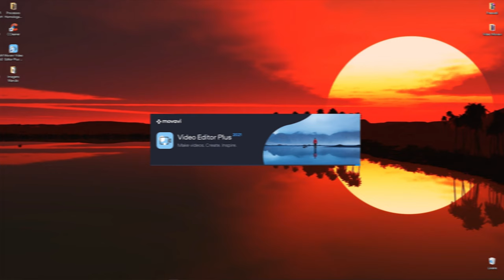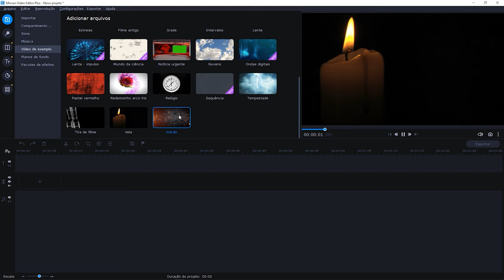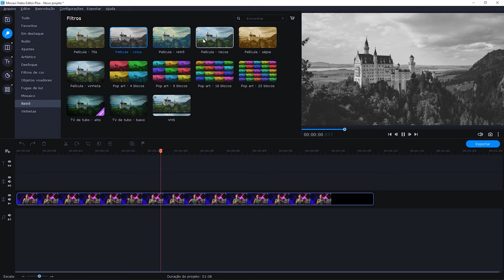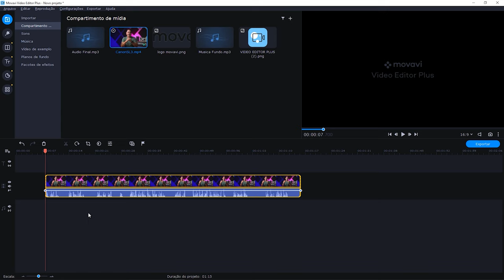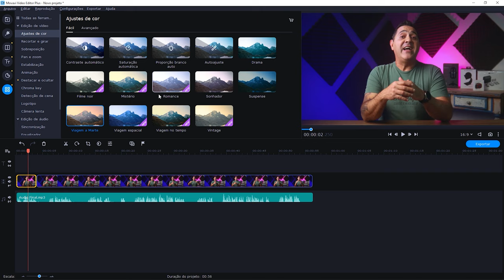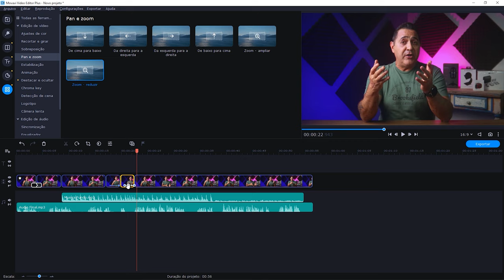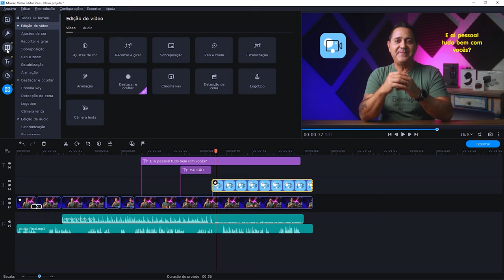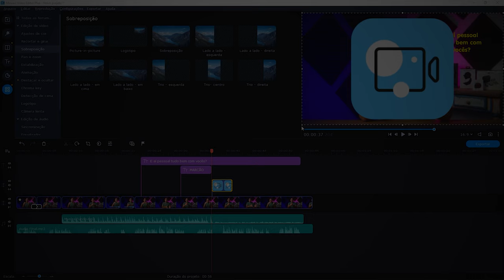COMO EDITAR VÍDEOS usando o MAIS FÁCIL Editor de Vídeos do Mundo: MOVAVI VIDEO EDITOR PLUS 2021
► Clique nesse Link para Comprar seu novíssimo MINI 2 na FlyPro

HOMOLOGAÇÃO de Drones | Anatel  | ANAC | DECEA